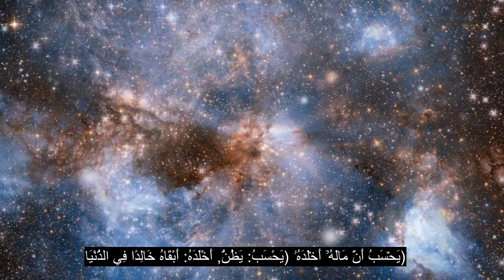104- المترجم ، تلاوة القرآن الأكثر تأثيراً على القلب ، أكثر من 90 ترجمة للغة